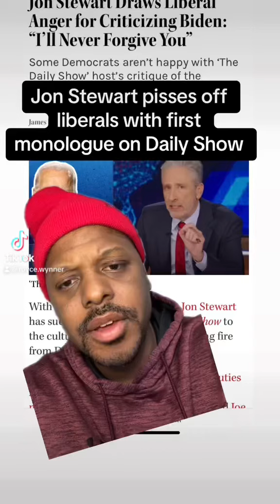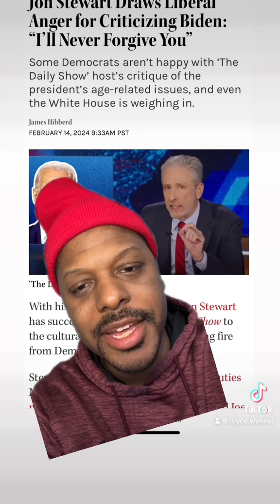Jon Stewart pisses off liberals with first daily show monologue